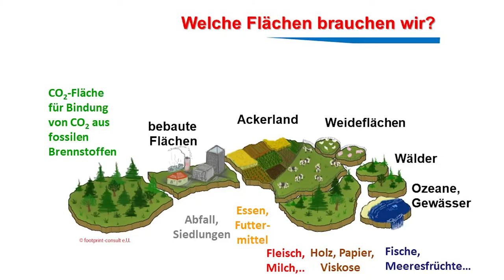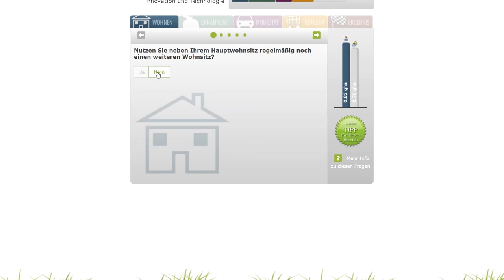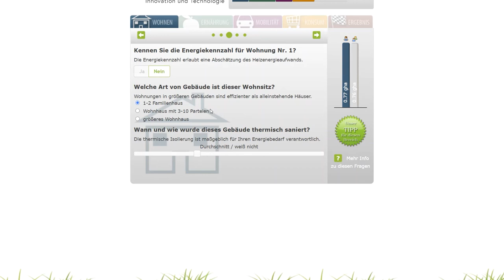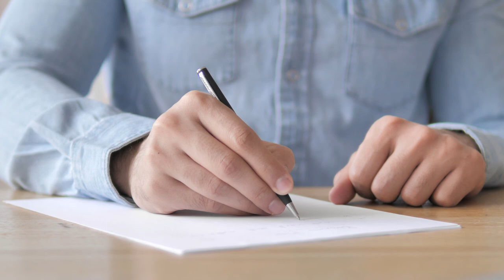Ökologischer Fußabdruck Allgemein